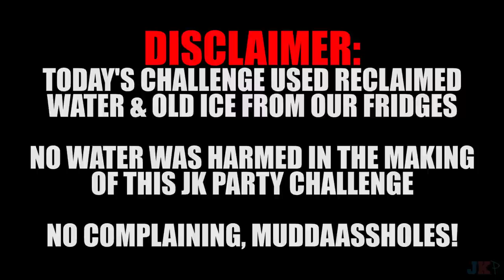Water Wars: Geo Antoinette v Julia Chow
Today's Challenge: Draw the lower card, get water dumped on you. Simple as that! This time with the ladies!